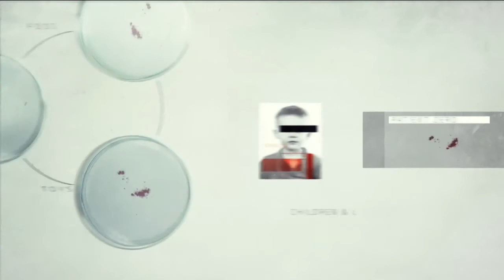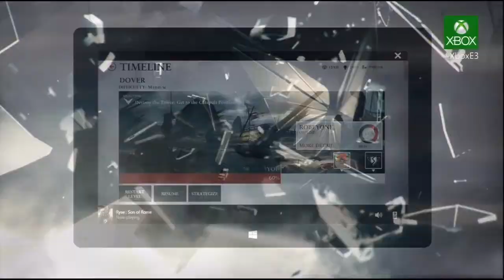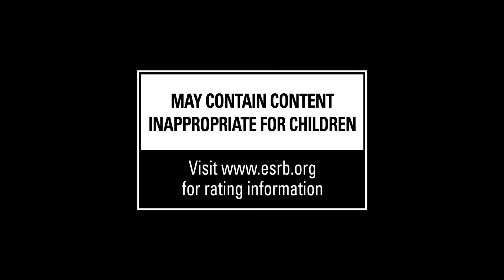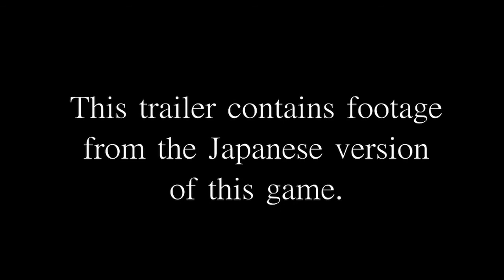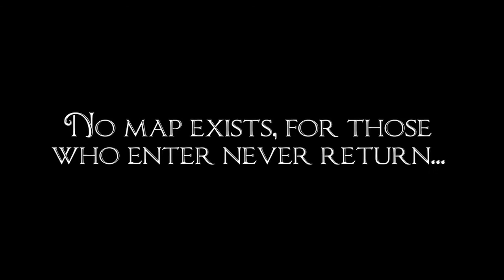Mes impressions sur l'E3 2013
Tout ce qui m'a retenue durant cet E3 sur une vidéo, par contre je n'avais pas prévus qu'elle durerais près d'une heure.

Voici les articles dont je parle sur la vidéo :
Crédits musicaux : Kai Rosenkranz, Gothic 3